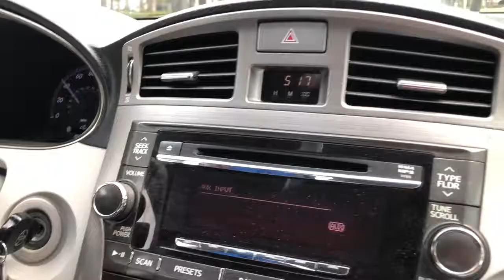VLOG | Poop On My Face